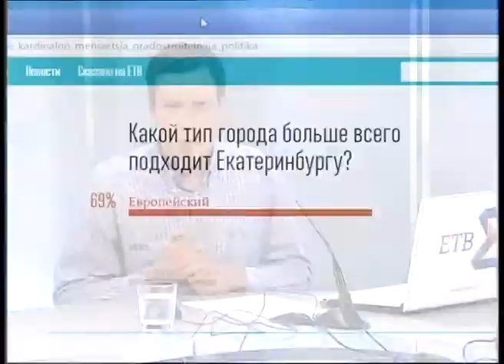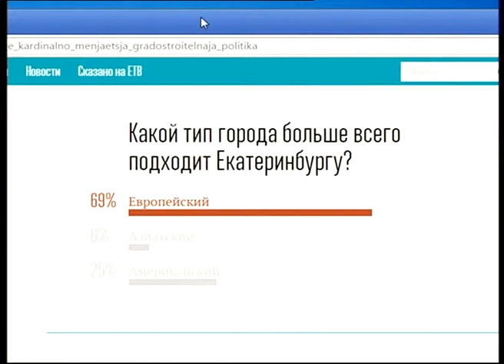Сумма мнений на ЕТВ. В Екатеринбурге кардинально меняется градостроительная политика (14.07.15)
Екатеринбург завершает постсоветский период истории. После того как город пережил шок деиндустриализации, собрал себя из отдельных призаводских районов, пришла пора сделать следующий шаг. А именно — сформировать полноценный постиндустриальный город. Что значит в первую очередь избавление от нынешних городских болезней. Почему процесс формирования новой стратегии идет нелегко и противоречиво? И какие ошибки могут быть заметны уже сейчас?